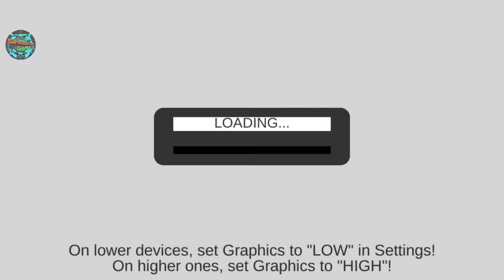Rally Of France - M.U.D Car Rally Racing # Android Gameplay HD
Get in your rally car, start your engine and race!

If you are looking for REAL mobile rally simulation, than you are in the right place.
 Race at 60 fps in mud, snow, dirt and asphalt in this fast-paced racing game.

AMAZING ACTION

Prove yourself fast in daytime and nighttime tracks, dare to speed in hostile conditions and terrain, drift along the turns and pay attention to your co-driver's pacenotes (Or he will get mad, we can assure it!).